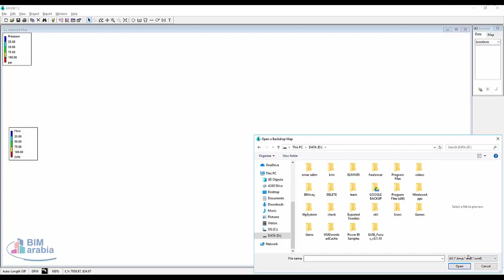EPANET2 شرح برنامج الايبانيت